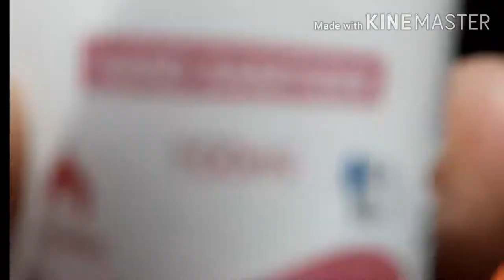স্বরচিত কাহারবাগীত || SWAROCHITO KAHARBA GEETO || KHATI BENGALI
It's a bengali Poem , depending on real situation. We use Kaharba tal in another way. Hope people will like the way we have used it.
POEM:  স্বরচিত কাহারবাগীত || SWAROCHITO KAHARBA GEETO ||
POET: DEBAJYOTI DEY